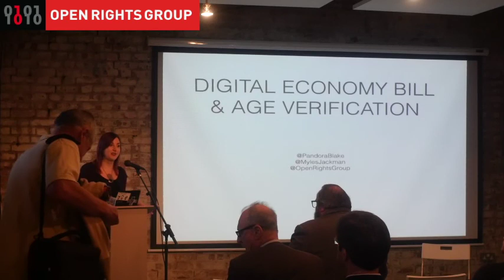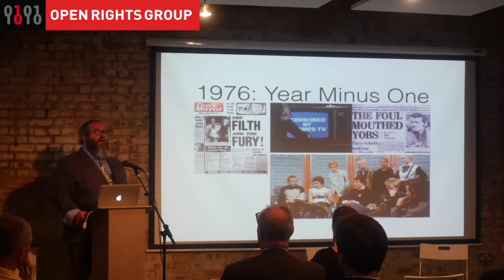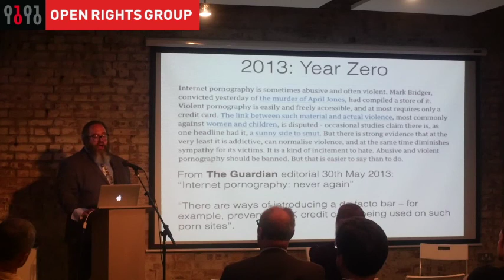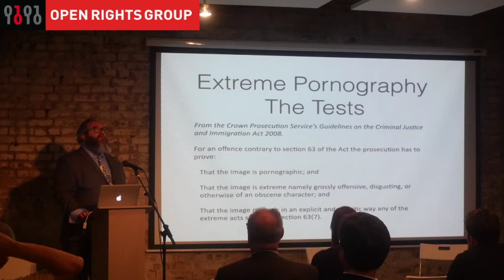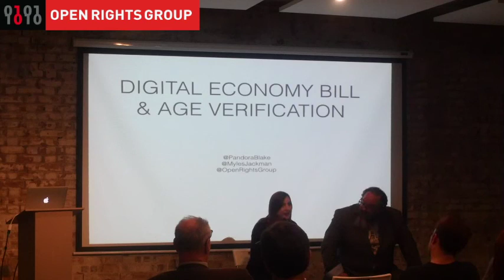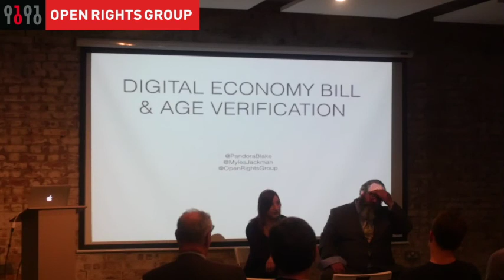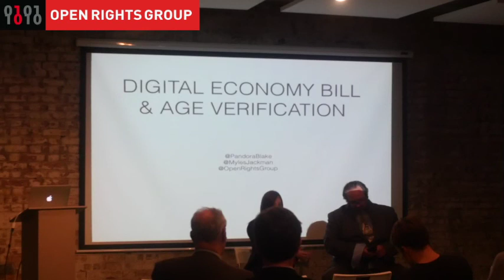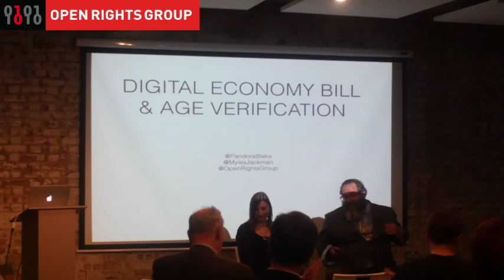ORG London: Stop UK censorship of legal content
ORG Legal Director Myles Jackman and feminist pornographer and sexual liberties campaigner Pandora Blake discuss the Digital Economy Bill and what it could mean for you. The event was organised by ORG London and it was held at Newspeak House.